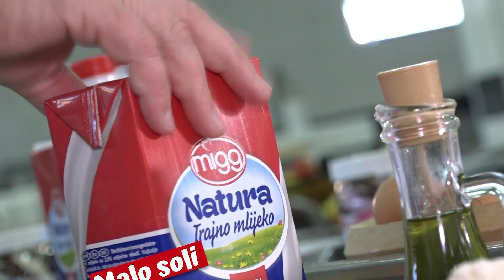Šećernica: Aktivnosti ansambla "Iskre"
RTV Slon i u novoj sezoni Šećernice donosi zanimljive priče. U ovosedmičnom izdanju Šećernice pričamo o aktivnosti ansambla Iskre iz Tuzle. Pripremite kafu, ili omiljeni čaj i uživajte u ovosedmičnom izdanju naše najstarije televizijske emisije. Kroz ovogodišnji serijal emisije Šećernica sa vama su Šemsa Hadžiavdić i Edina Šarić.